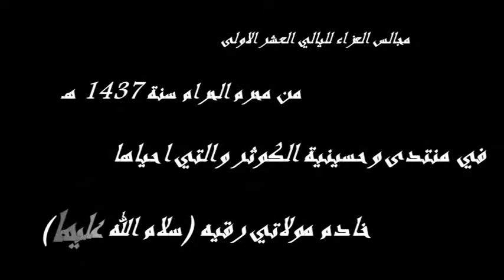سيد كرار اهات 9 محرم 1437